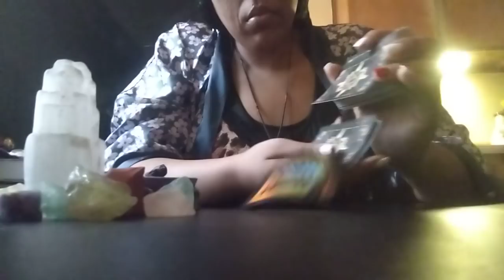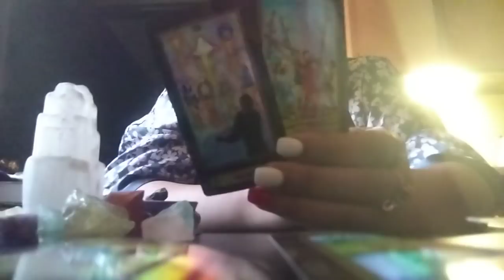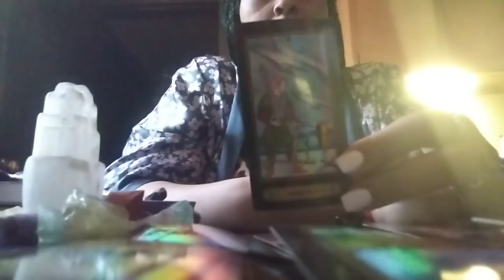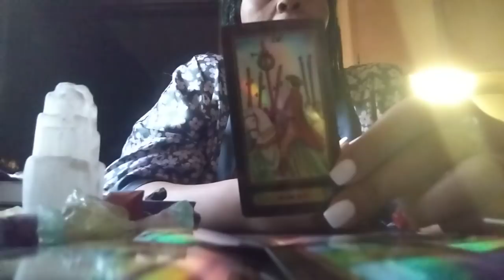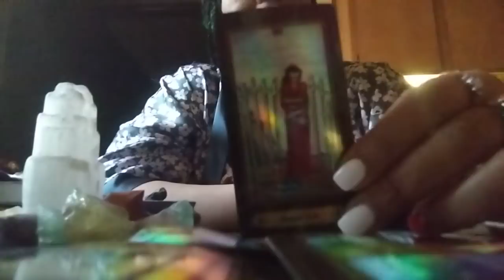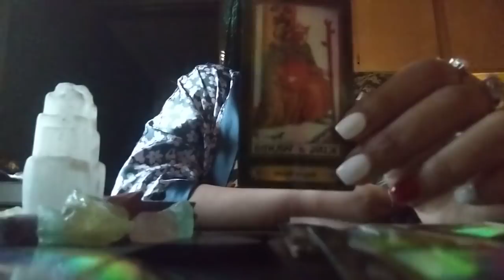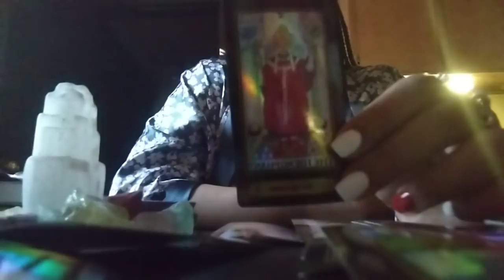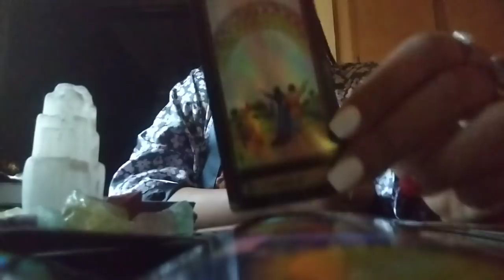🚨🙊💕They're🤫Over Protective Of Your Energy🫂Physically Mentally And Spiritually🤗🚨